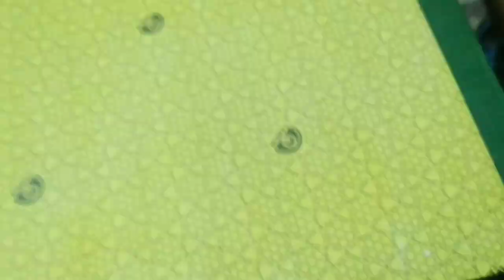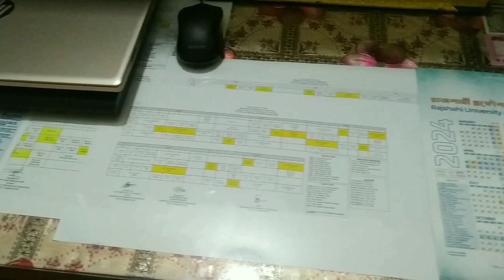প্রতিদিন সকাল হলে একই চিন্তা, এই চিন্তার বাড়ি কোথায় বলেন তো?